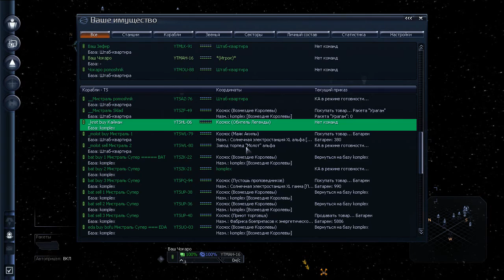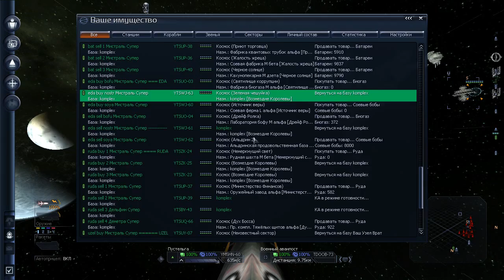X3 Albion prelude - БиБ #86 - Пиратская Пустельга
Хардкорное прохождение игры X3 Albion prelude, старт "Самоубийственный риск" (Нищий борон).